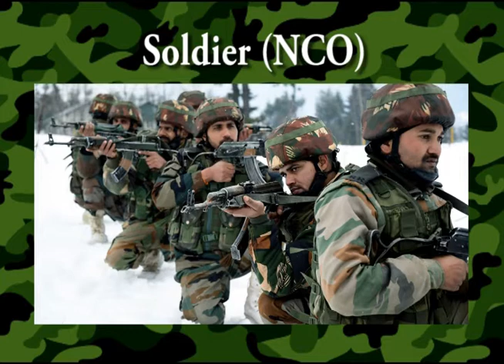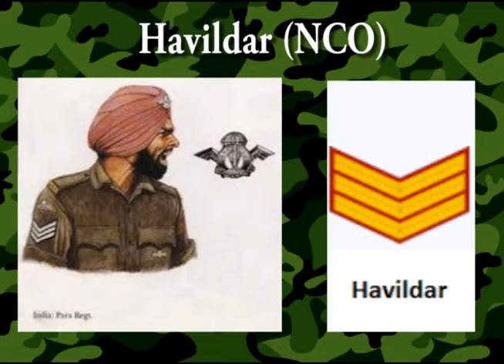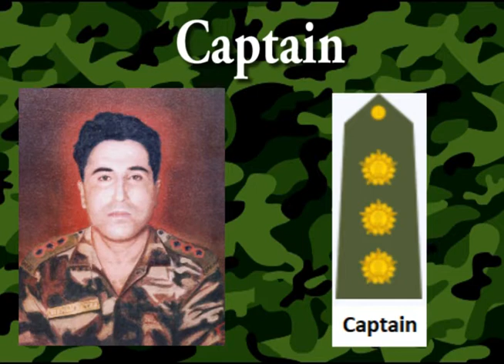INDIAN ARMY - ALL RANKS WITH INSIGNIA || WATCH AND NEVER FORGET|| Most Important for SSB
You can also check the given links : All are very important for all DEFENCE ASPIRANTS.

# SSB EXPERIENCE OF A FRESHER (who was the only one to get recommended from the entire batch)